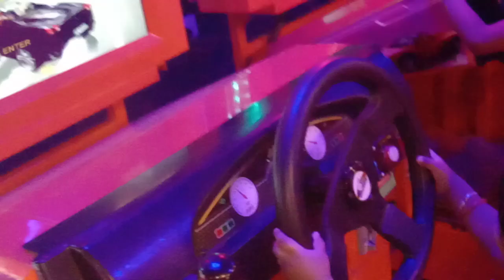Prozone mall Games